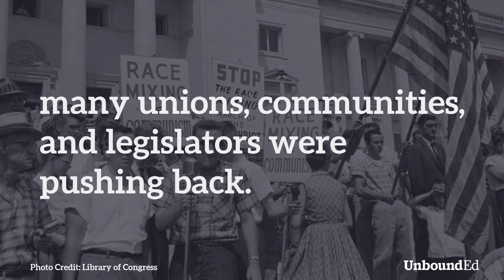Episode 6 of "The Complexion of Teaching and Learning" Preview (2/3)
Episode 6, “Invisible Taxes,” brings us post-Brown v. Board, where we begin to see the foundations of a “new” system quickly revert to the regeneration of discriminatory practices that Black, Latino, and Indigenous educators continue to navigate today. It takes us through the roots of inequitable recruitment and professional development through a series of conversations between educators and researchers. The b-side features a candid conversation between White and Dr. Alfred Tatum, provost and executive vice president for academic affairs at Metropolitan State University of Denver, as they discuss the lack of diversity in today’s teaching population.
The following scholars and texts are featured in episode six:

Dr. Wayne Au, professor of educational studies at University of Washington Bothell

Sharif El-Mekki, founder of the Center for Black Educator Development

Dr. Christopher Emdin, associate professor of science education at the Teachers College, Columbia University and author of “For White Folks Who Teach in the Hood And The Rest of Y’all Too”

John B. King, CEO of The Education Trust and former Secretary of Education

Dr. Tiffany King, assistant professor of women's, gender, and sexuality studies at Georgia State University

Dr. Alfred Tatum, provost and executive vice president for academic affairs at Metropolitan State University of Denver

Dana Goldstein, reporter for the New York Times and the author of “The Teacher Wars”

“Does the Negro Need Separate Schools?” by WEB Dubois

“If You Listen, We Will Stay: Why Teachers of Color Leave and How to Disrupt Teacher Turnover” by The Education Trust

“Latino Education in the United States: A Narrated History from 1513–2000” by Victoria Maria-MacDonald

“Learning in a Burning House: Educational Inequality, Ideology, and (Dis)Integration” by Sonya Douglass Horsford

“Our Stories, Our Struggles, Our Strengths: Perspectives and Reflections From Latino Teachers” by The Education Trust

“Silent Covenants: Brown v. Board of Education and the Unfulfilled Hopes for Racial Reform” by Derrick Bell

“The Lost Education of Horace Tate” by Vanessa Siddle Walker

“We Want to Do More Than Survive” by Bettina Love